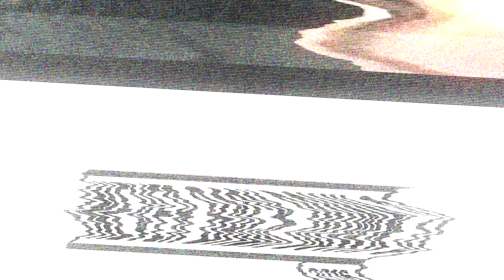Cédric Doumbé décrypte des scènes de MMA, de boxe thaï et de combat au cinéma | GQ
GQ a fait appel au combattant de MMA Cédric Doumbé pour analyser quelques scènes de combat marquantes vues au cinéma ces dernières années. Le Français qui a tout gagné en kickboxing s’amuse à décrypter des combats plutôt réalistes issus de films comme Warrior avec Tom Hardy ou encore Une prière avant l’aube avec l’acteur britannique Joe Cole, vu entre autres dans Peaky Blinders, aussi bien que des séquences moins crédibles comme dans la comédie Prof poids lourd ou encore de Boyka : Undisputed IV.